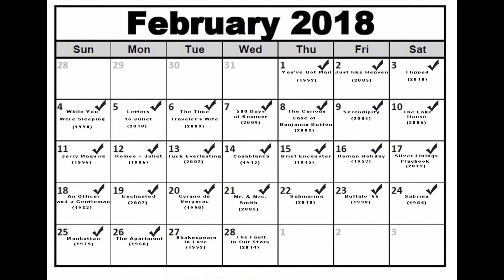A Movie A Day Challenge - Day 57 - The Apartment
Hi, my name is Frankie Gargiulo and I'll be watching a movie every day for 2018. Today, I watched my 57th film in the 365-day challenge by watching “The Apartment“, I started this challenge on January 1st, 2018 by watching "Mad Max Fury Road". Please listen to what I have to say about this film and learn more about my challenge.